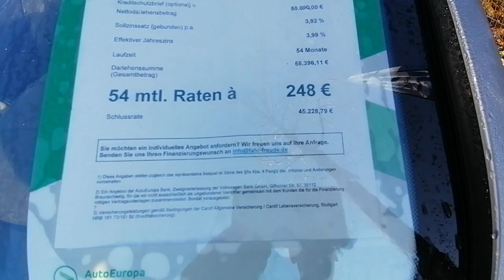BMW M8 Gran Coupe...Fura Do Wynajęcia Lub Zakupu..112 tys Euro..